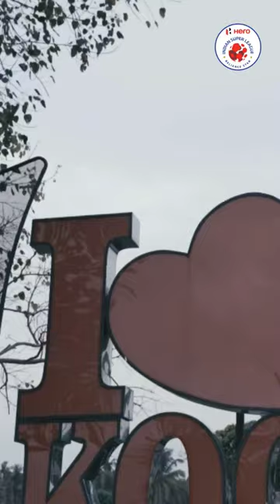"Manjappada is a gift to 🇮🇳 football!" 💛